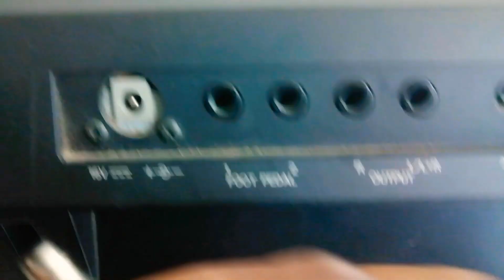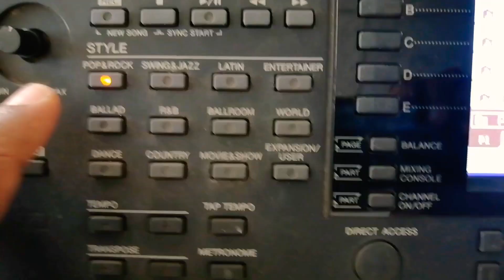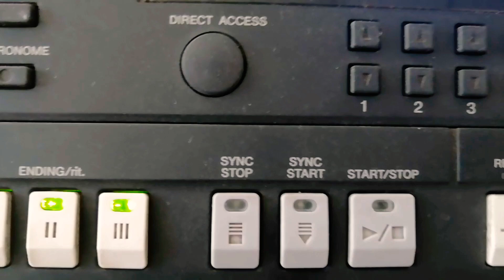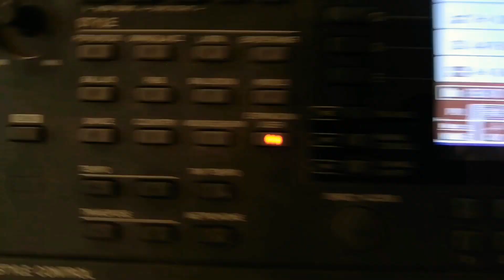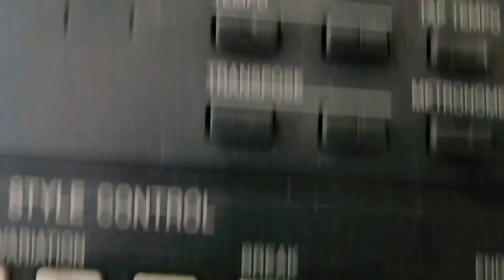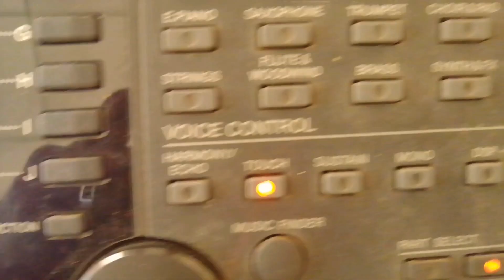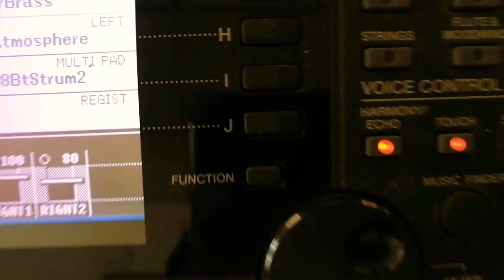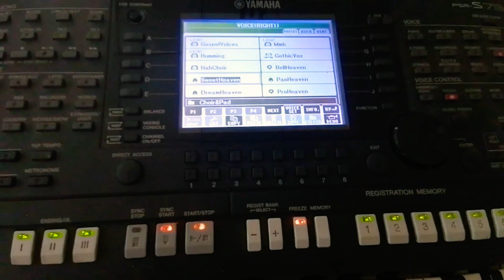How to use Yamaha PSR s750 Keyboard | Play with PSR s750 Keyboard | Keyboard practice lesson Part 31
How to use Yamaha PSRs 750 Keyboard | Play with PSRs 750 Keyboard | Keyboard practice lesson Part 31
gayan rangajeewa
how to play with yamaha keyboard
How to use percussion side on keyboard
How to use style buttons
How to play a midi track on the yamaha psr s750 keyboard
How to select a voice for a song